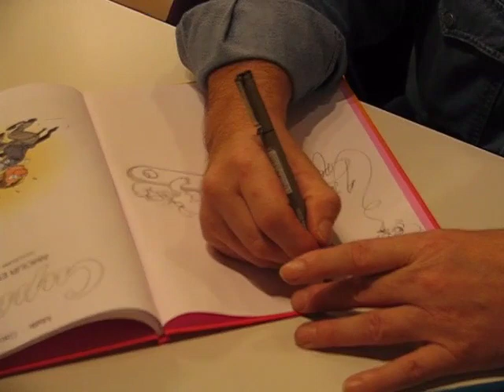Malik - Cupidon N°17 "Amour en cage" - "Chasse au Tag" - Bellegarde-sur-valserine 2005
Malik
Cupidon N°17 "Amour en cage"
"Chasse au Tag"
Festival BD de Bellegarde-sur-Valserine 2005